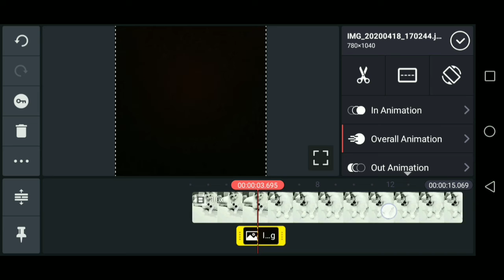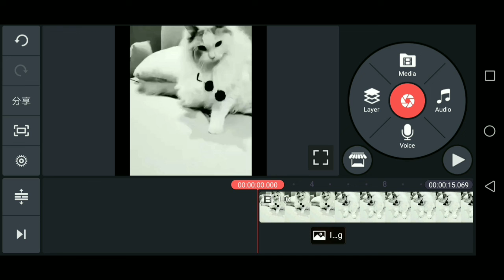Cinematic Video Flicker Effect in Kinemaster || Kinemaster Tutorial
in This Video i will show you how to create awesome professional cinematic style video flicker effect in kinemaster so watch video till end . if You Like This Video Give It a Thumsup👍 and Don't Forget To subscribe To My Channel 😉